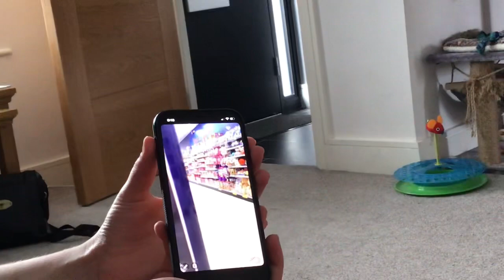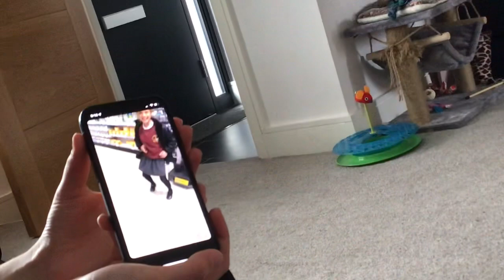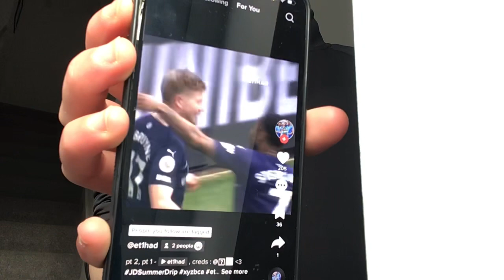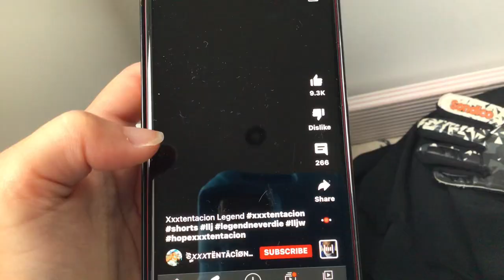Morning routine school day